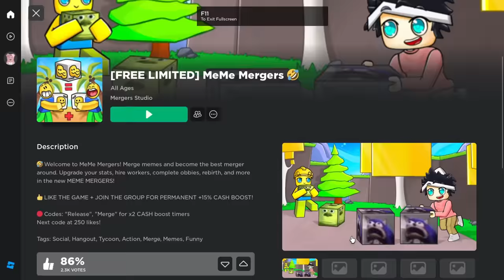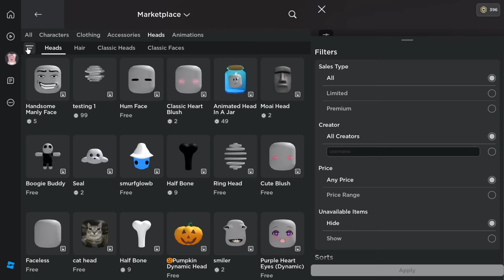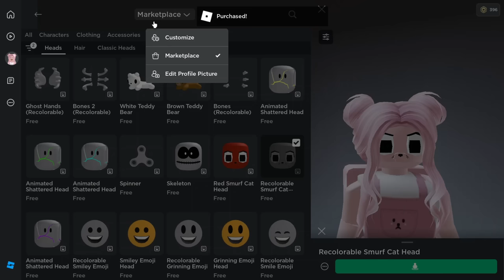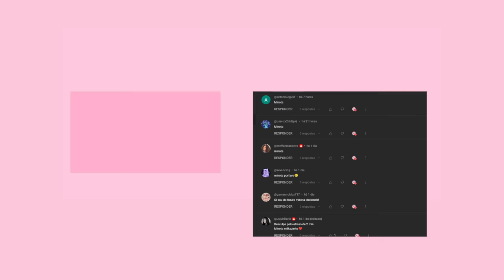COMO PEGAR 2 NOVOS PLUSHIER GRATIS NOVOS + NOVO AVATAR E FACES GRÁTIS NO ROBLOX (GRATUITO) 😳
Hoje vou mostrar os novos mini plushier  do evento de graça no roblox,e como pegar itens Limiteds grátis no roblox em 2023 atualizado.mais faces gratis no roblox!